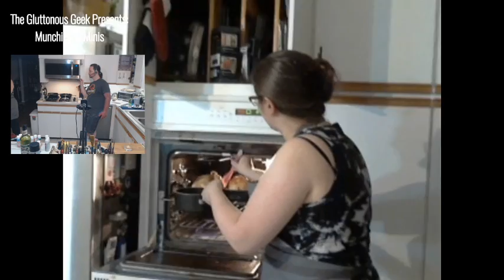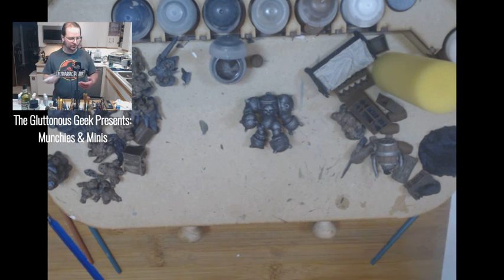🎲🍗Munchies & Minis | S2E21: Helm & Cloak's Stuffed Fowl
The Gluttonous Geek presents Munchies &amp; Minis - an RPG-inspired cooking demo. This episode I make some potato-stuffed and marmalade-glazed cornish game hens inspired by Dungeons &Dragons' Helm & Cloak Inn.